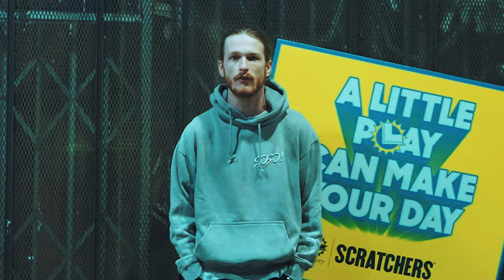WIPER BLADES (ft. Andre Hando) (OFFICIAL MUSIC VIDEO) - Zane Taylor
Years in the making.
RICHSHOTIT!

Music Video:
Directed and Edited by Richard Song
Produced by Zane Taylor & Peter Hong

Song:
Written by Zane Taylor & Andre Hando
Produced by Michael "Fish" Herring
Recording by Edward Shin & Peter Hong at ST5A DTLA
Mixed by Peter Hong
Mastered by Gene Grimaldi, Oasis Mastering Los Angeles

5A LABEL, Steel Wool, Empire